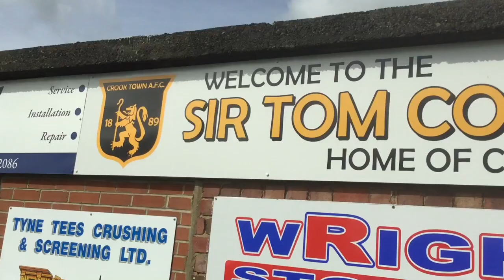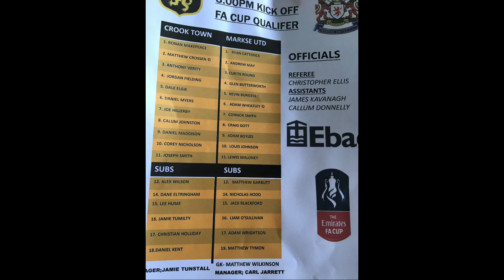Crook town v Marske united FA CUP VLOG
Today Marske travelled to Crook town who are 2 leagues below them in the FA CUP Preliminary round,  come and find out how the 2 teams got on in this match